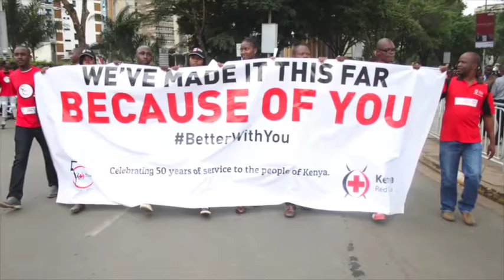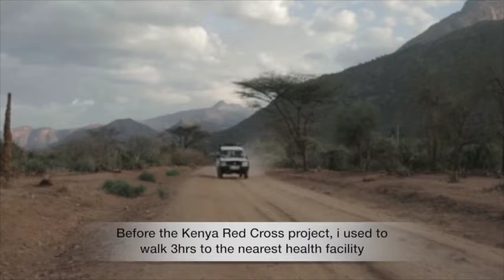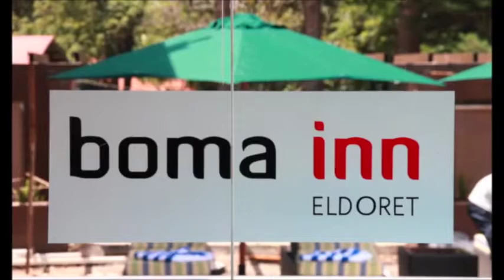KRCS Institutional Video